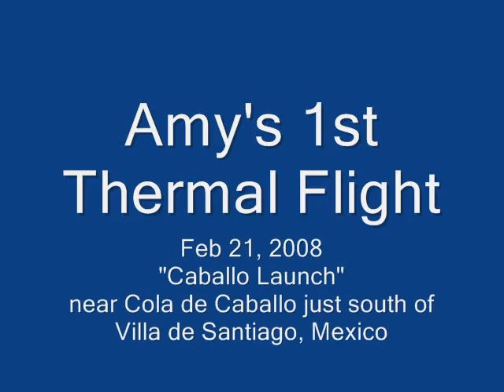Amy's 1st Thermal Flight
Amy Tomko flew her 1st paraglider thermal flight from "Caballo Launch" near Cola de Caballo just south of Villa de Santiago, Mexico on February 21, 2008. This is her flight!